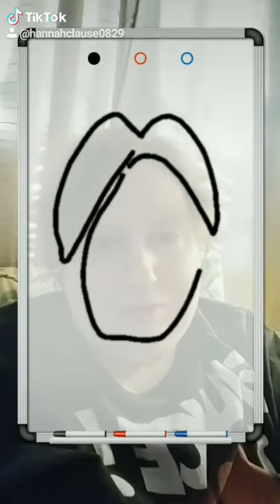2020 Pandemic TikTok Videos! | Plus a Comedy Skit I wrote and acted in!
In this tiktok video compilation I have a comedy skit that I wrote and acted out all by myself, a few pandemic related tiktoks, some song lip syncs, and more! Hope you enjoy!